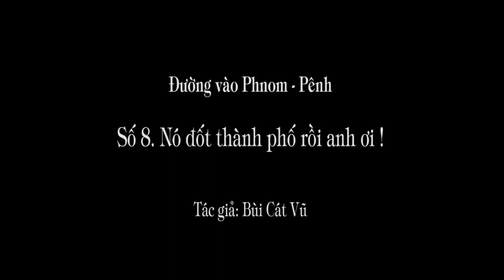1. 188 (8) "Nó đốt thành phố rồi anh ạ" (P8)